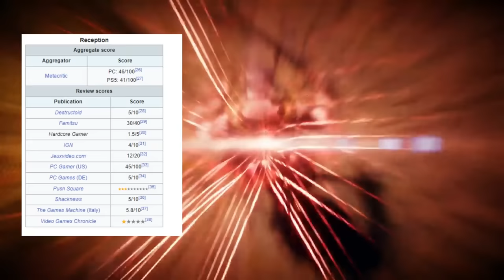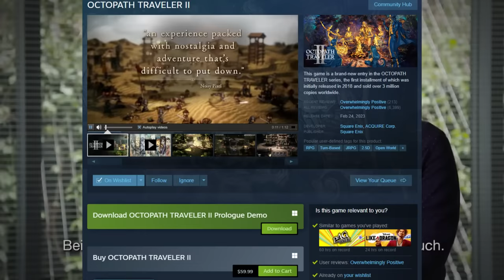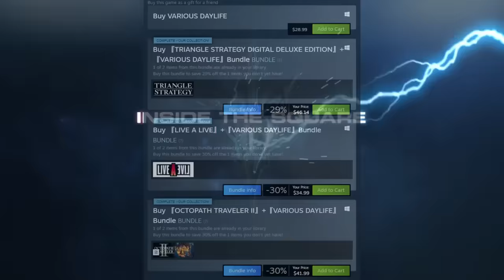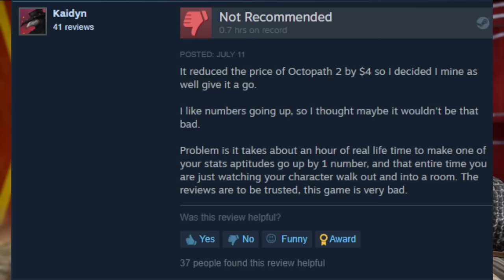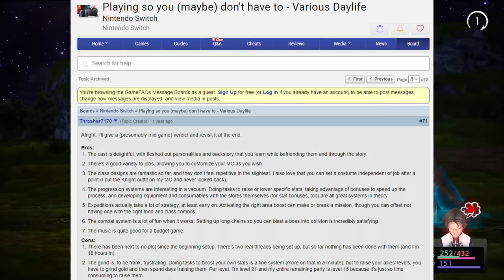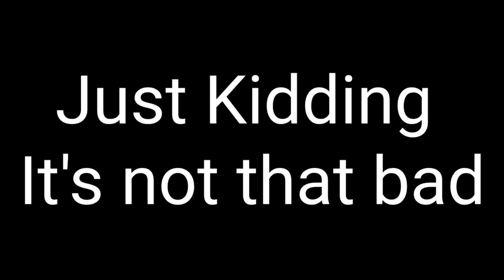Various Daylife – A Stupid Title for a Bad Game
for art!